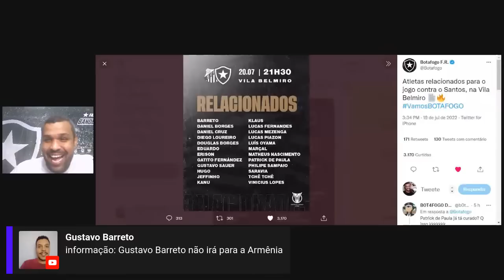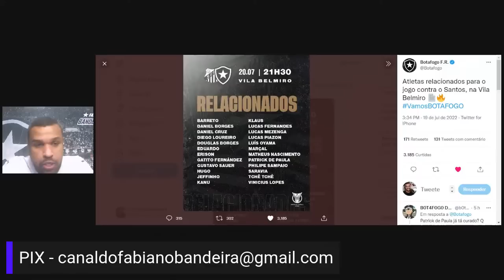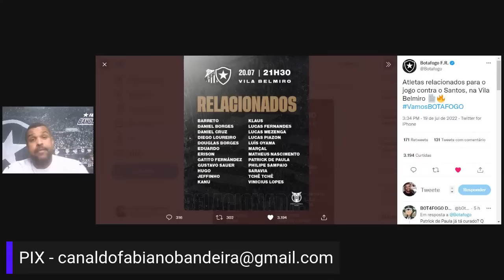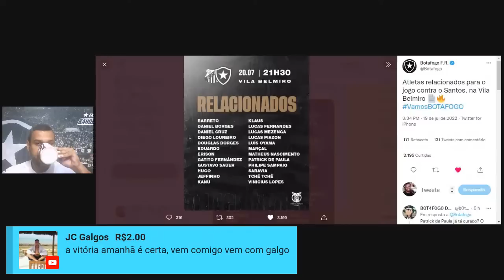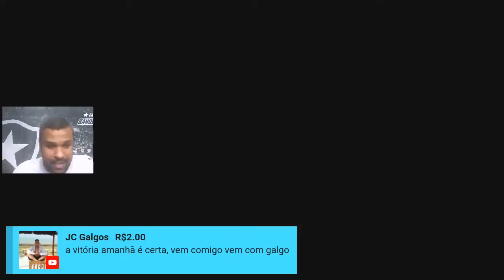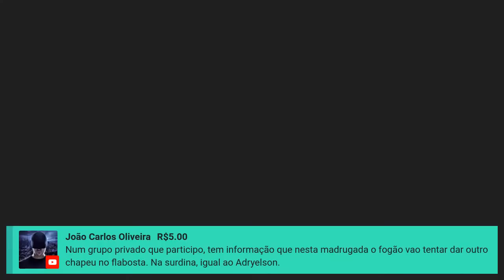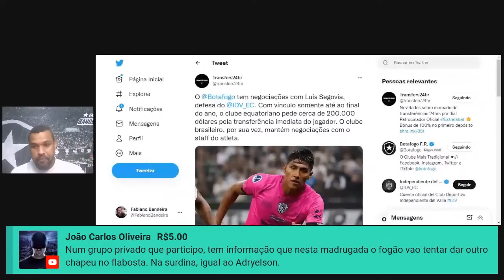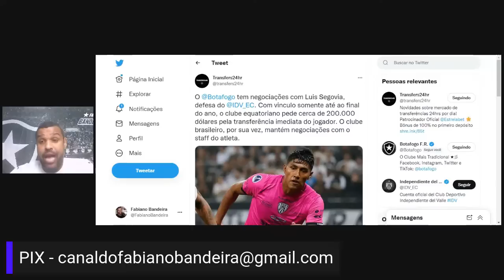VÉSPERA DE CLÁSSICO ➡️ REFORÇOS PODERÃO ESTREAR NO FOGÃO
Hoje, 20h15, tem Live Especial no Canal Fabiano Bandeira. Participe.

Link exclusivo para você se tornar sócio 👇🏿

Contribua através do PIX. A chave é o nosso E-mail. Obrigado!

Parceira